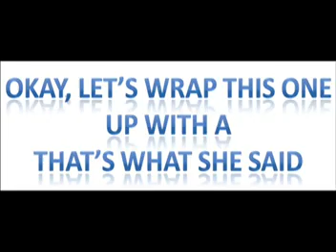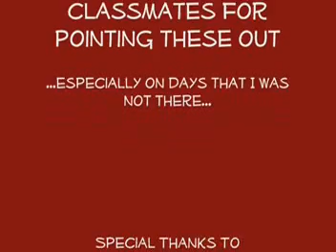Skit Night - That's What The Todd Said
That's What She Said + High Fives From The Todd